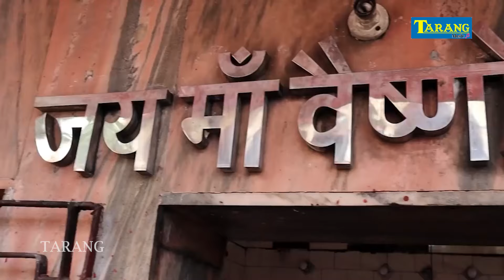VIDEO - माई नवरात्र मे || किरण सिंह - देवी गीत 2024 || Kiran Singh || Bhakti Song 2024 Devi Pachra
►Song - Devi Geet
►Singer - Kiran Singh
►Lyrics -
►Video Director -
►Editor -
►Choreographer -